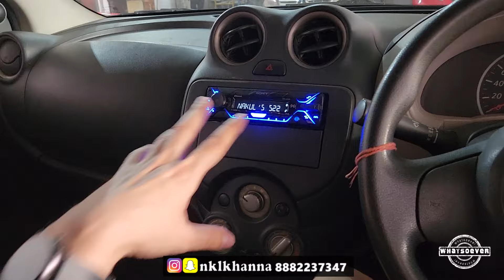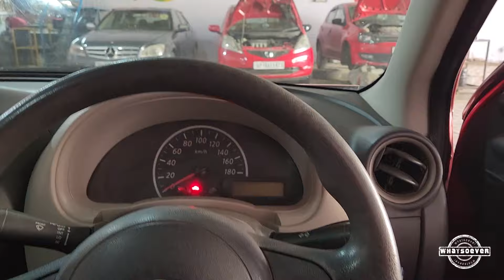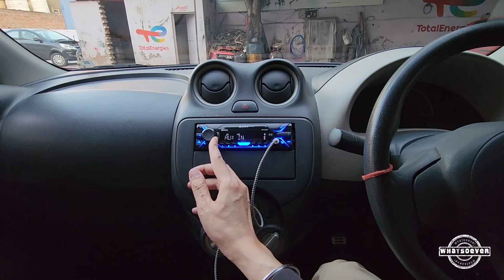Nissan Micra Gets New Shockers + Headlight, Audio Upgrade & Some Other Mods!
In this video you're gonna see do some work in my own nissan micra. Firstly we upgraded its headlights with 150w H4 LED bulbs, then we changed its broken tail light. After that we also changed its head unit to Sony A410BT and upgraded the fron speakers to Morel components. After all that, micra was wearing its tires due to worn out shockers so we replaced those as well and did some other lil mods & upgrades too.

Garage Location & Contact Nunmber-
Tuesday's Off